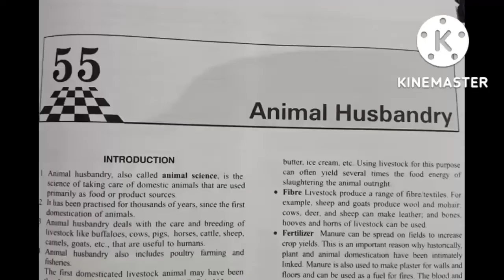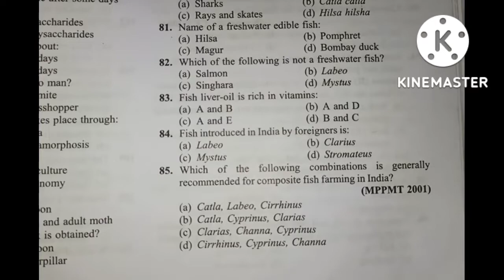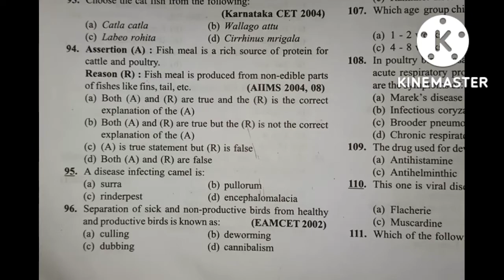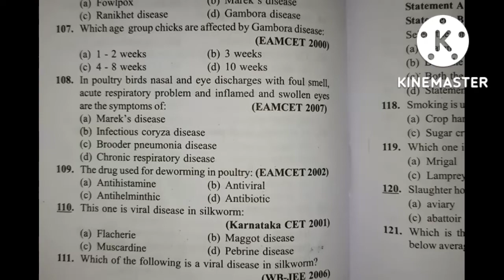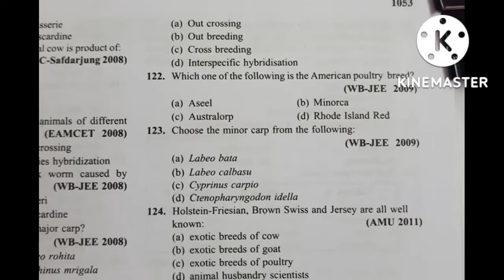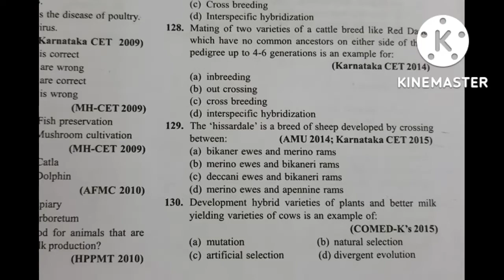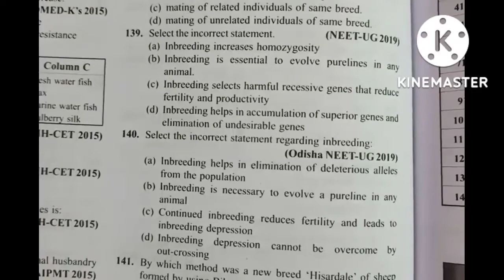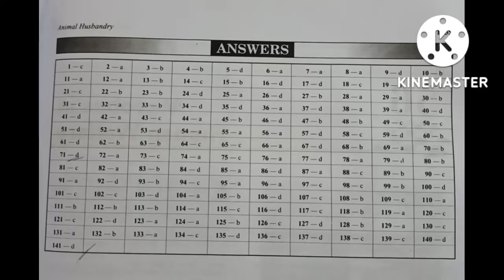Animal Husbandry || L2 || 📖📖 For all competitive exams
mcqs channel

Hi everyone! Hope you and your family are safe. In this video i have discussed about ZOOLOGY MCQs PRACTICE SERIES For NEET, Boards and all other competitive entrance exam with 👉Dr. R.K. Pillai 📚book

📣Unit - 7 BIOLOGY AND HUMAN WELFARE-

👉 Animal Husbandry L2